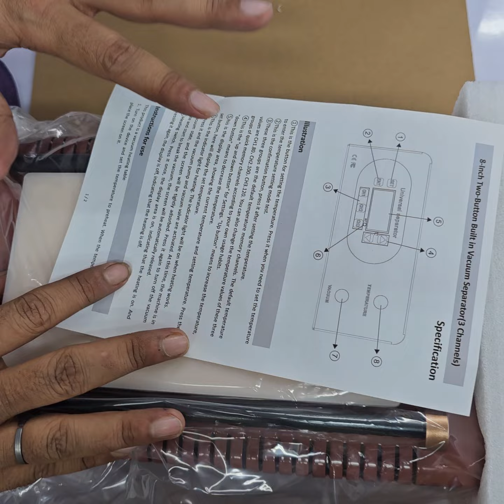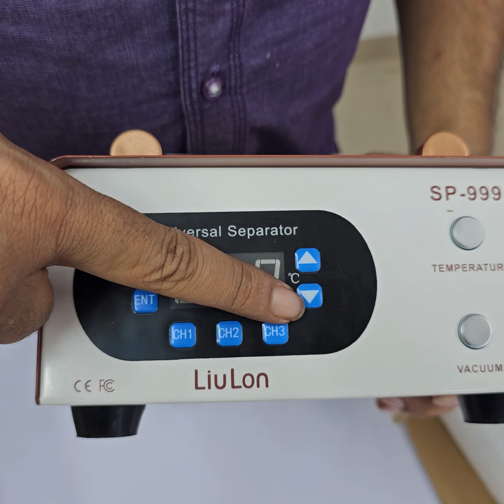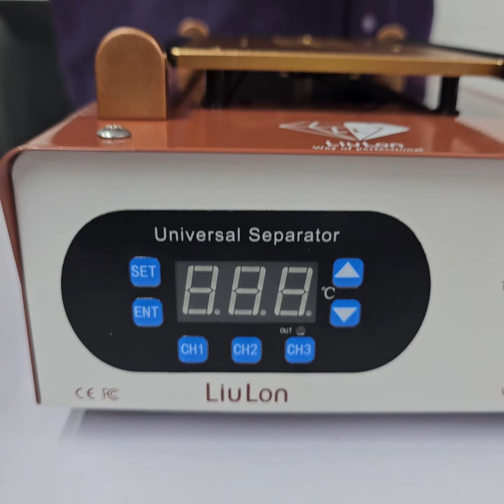पूरी जानकारी 🤝 Sp-999 LiuLon new Model